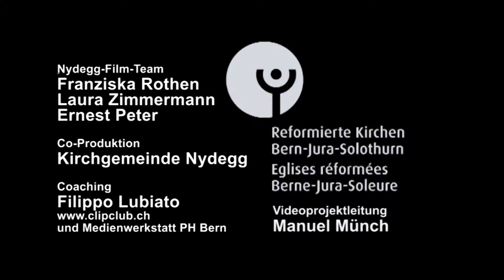Nydegg-Apéro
Impressionen und ein Interview vom Nydegg-Apéro vom 21. Juni 2014.

Der Nydegg-Apéro findet jedes Jahr unmittelbar vor der Nydegg-Nacht statt und ist ein Dankeschön für die Freiwilligen und Ehrenamtlichen der Kirchgemeinde Nydegg Bern